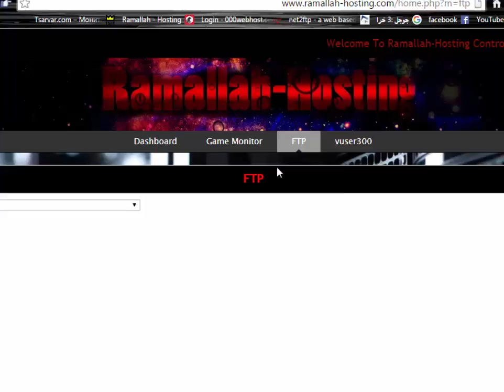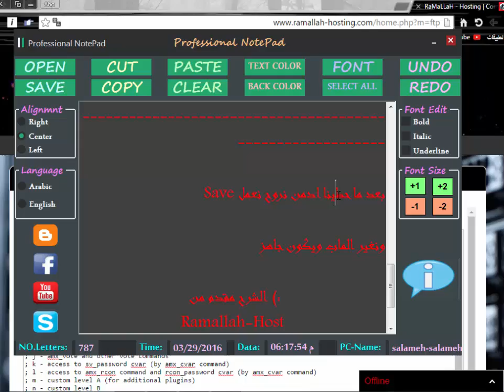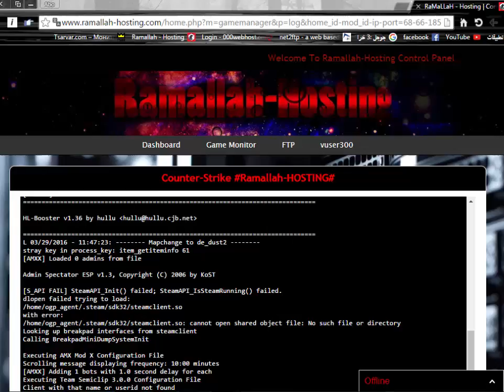How to Add Admin in your server CS 1.6 . كيفية وضع نفسك ادمن في اي سيرفير كونتر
How to Add Admin in your server CS 1.6
كيفية    وضع    نفسك   ادمن في  اي سيرفير